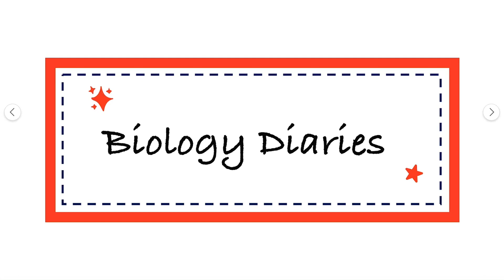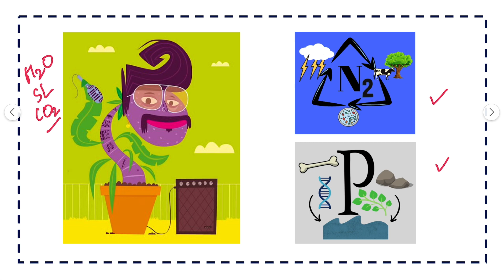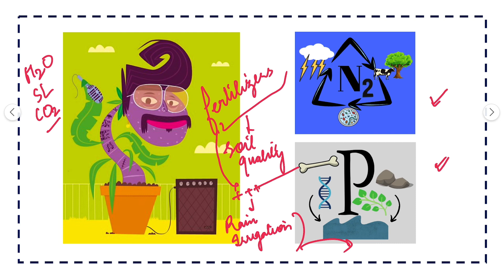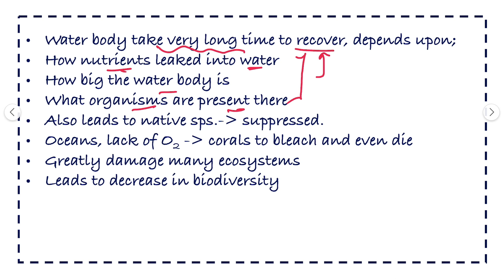What is Eutrophication? | CSIR NET | Ecology